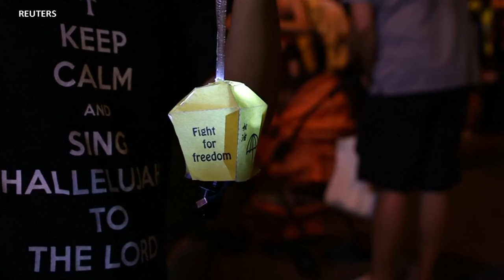香港反送中运动大事记 作者美国之音 加中美万花筒166